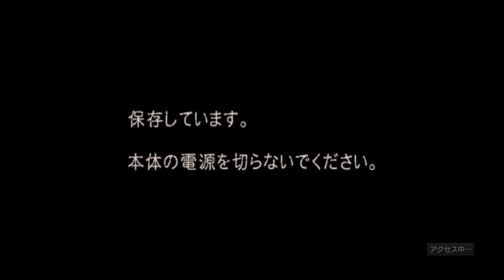[PS3] Biohazard 4 HD Remaster The Mercenaries Wesker Village 204700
Enemies Killed: 124
Score: 204700
Max Combo: 52